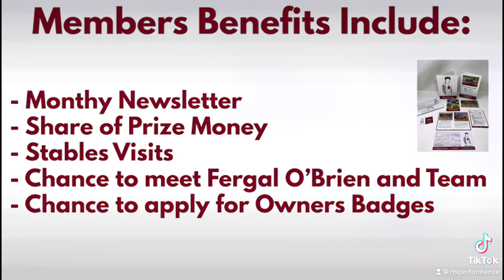YoulNeverWalkAlone. Race horse shares available for a one off payment of only £50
Our new syndicate horse YoulNeverWalkAlone in training with Fergal O’Brien and based in Cheltenham. Shares available for a one off payment of only £50.